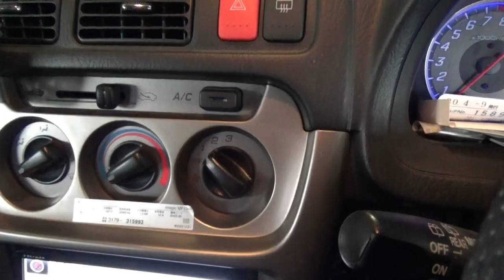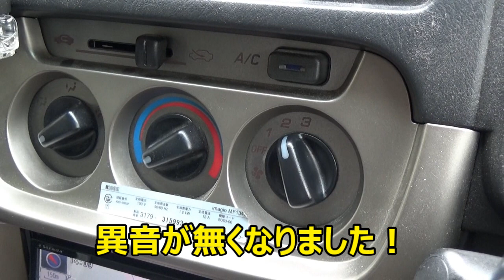エアコン回すと変な音！？ブロアファンモーターを点検します！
エアコンやヒーターを付けると「カタカタ」と変な音が・・・
ブロアファンモーターから音がしているので点検していきます！

‹BGM›

‹効果音›